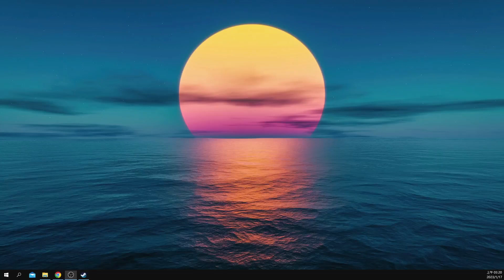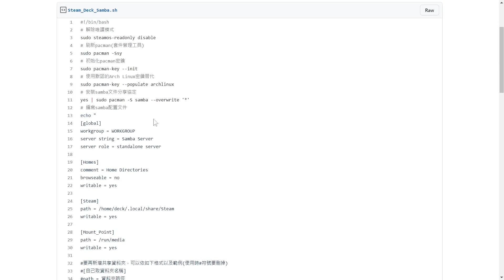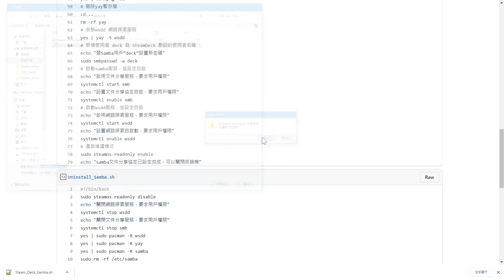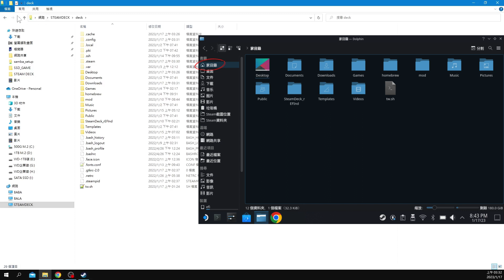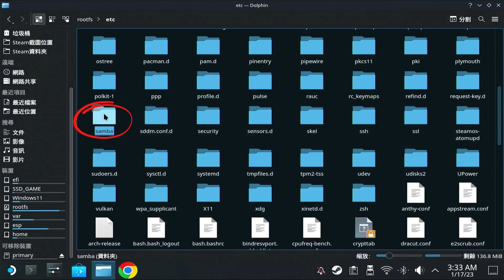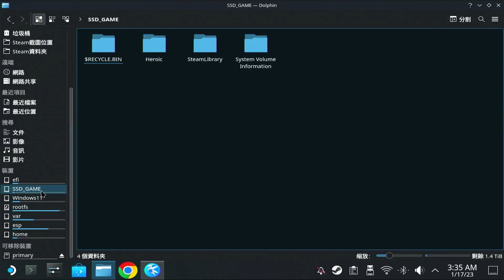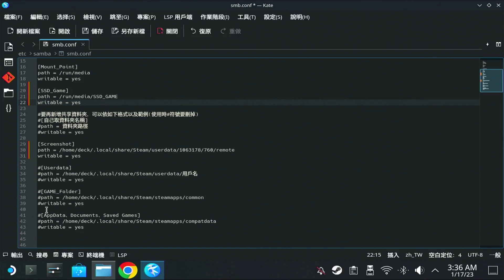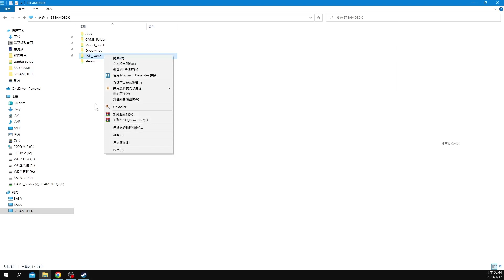Steam Deck 自動化腳本安裝Samba分享資料協定 | 直接分享Steam Deck上的資料給桌機使用 | 直接在桌機上操作Steam Deck上的遊戲資料、方便抓存檔、裝MOD、裝漢化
這次想跟大家分享samba網路共享檔案。跟我上支影片介紹的Windows網路芳鄰，在區網內設定共享資料夾的原理很像，兩者主要差別在於，一個是共享Windows上的資料夾，而這次介紹的samba，則是直接共享SteamOS上的資料夾，一樣都能做檔案傳輸，只是samba讓你直接在Windows上存取Steam Deck上的資料，不必先把要分享的檔案，移到Windows的共享資料夾。

比如Steam Deck在遊戲中截圖，你不必退出遊戲或上傳到線上圖庫，可以直接透過桌機編輯、或查看剛剛的截圖。又或者要裝MOD或漢化，可以直接在桌機上，瀏覽Steam Deck上的遊戲資料夾，然後在桌機上操作，會比透過Steam Deck的小螢幕編輯遊戲資料，要來的方便很多。

甚至可以有特殊玩法，直接把Steam Deck上的硬碟或SD卡，在桌機上遠端掛載成網路磁碟，然後加入到steam遊戲庫裡。直接遠端執行Steam Deck上存放的遊戲。

為了讓大家方便的安裝samba協定，自己稍微研究了一下，做成了自動化安裝腳本，把網路上的步驟，都統合在一個腳本裡，直接執行即可。如果不想用了、或是安裝失敗了，也另外提供了反安裝腳本，讓大家方便使用。

影片導覽
0:00~1:39 samba介紹
1:39~3:10 samba自動化腳本說明
3:10~6:11 安裝samba
6:11~10:09 編輯smb.conf參數文件
10:09~10:49 反安裝(卸載)samba服務
10:49~12:08 將遊戲儲存空間，掛載成網路磁碟

影片裡會用到的資訊
Steam Deck 安裝samba文件分享服務，自動化腳本(包含samba反安裝腳本)
GitHub Gist網站的腳本連結